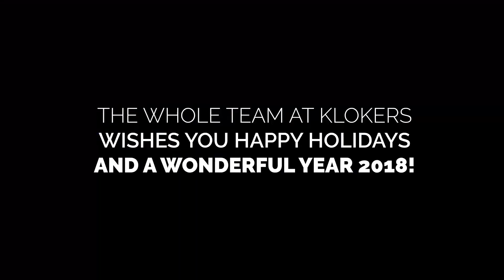KLOKERS - HAPPY NEW YEAR 2018 TIME TRAVELERS!